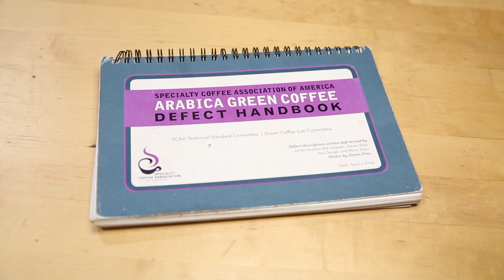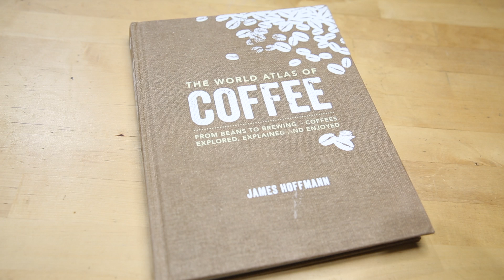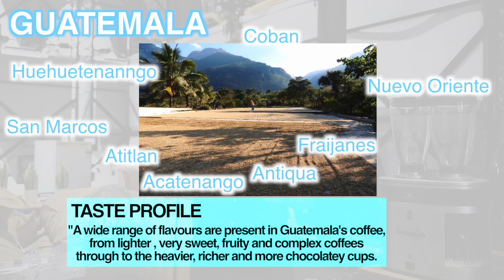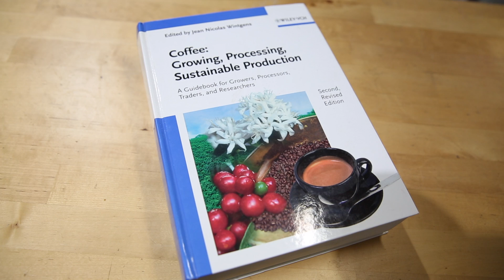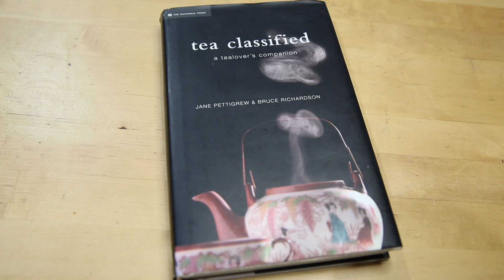Green Bean Coffee Books Recommended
WOLFF WEEKLY VLOGG 077  | Peter Wolff recommends four books regarding Green Bean Coffee.